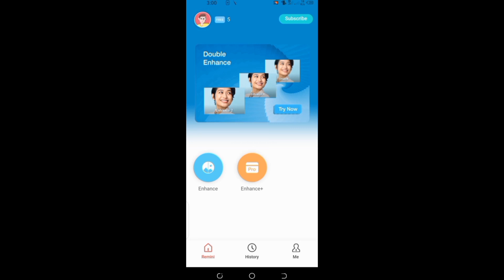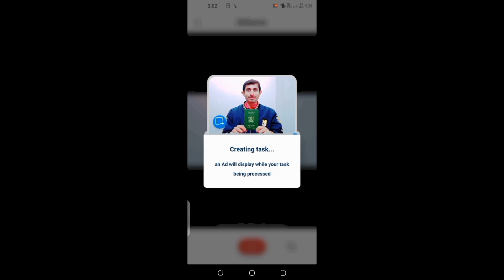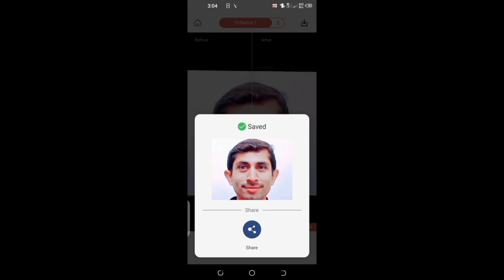Remini app photo enhancer free, Remini app kaise use kare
Assalamu Alaikum

Dosto Aaj Ki Video Aapko Remini app se photo editing kaise kare  Ke Sabhi Features Ke Bare Me Bataya Gaya Hai Ummeed Hai Aapko Ye Video Bahut Pasand Aayega.